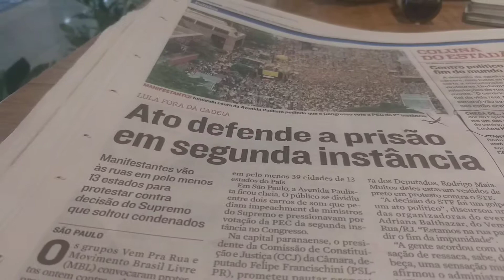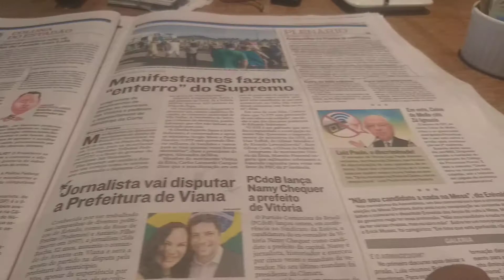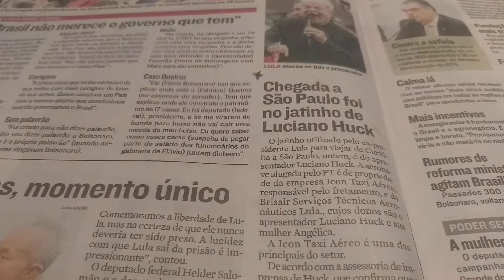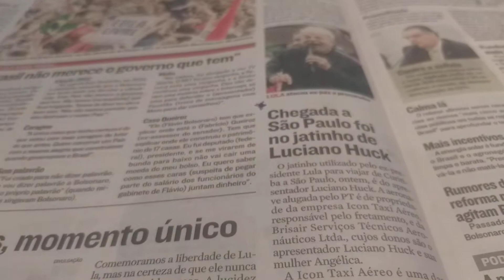GENTE POR LÓGICA DESCOBRI NO VIX AIRPORT: PAULO HARTUNG É PETISTA E ANARQUISTA